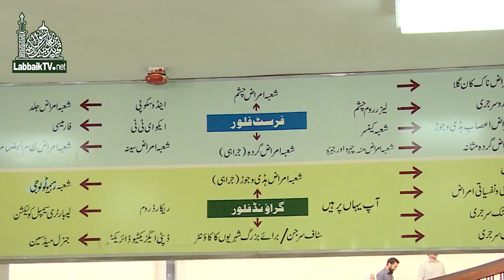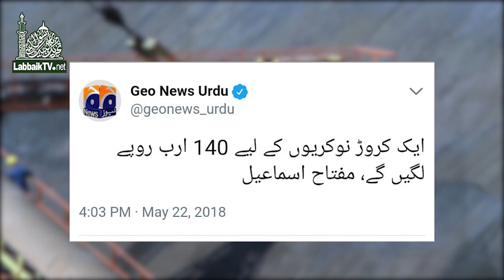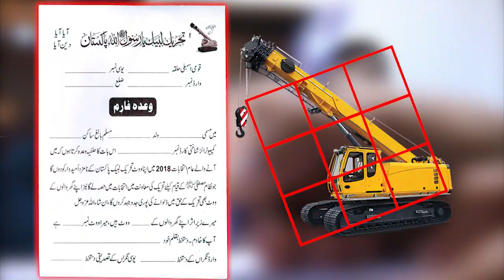Orange line Train ki Haqeeqat Jan kar Dang Rehjain Gay | Allama Khadim Hussain Rizvi 2018